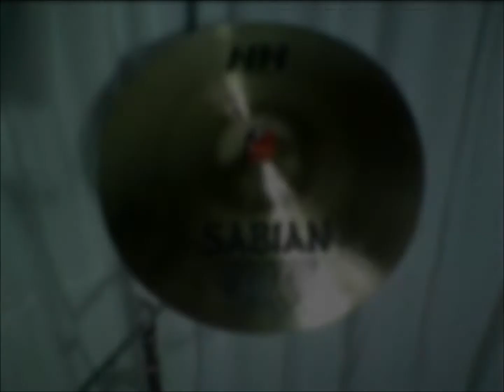Sabian HH Crash Dark 16" Traditional - BATERACLUBE.com.br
Sabian HH Crash Dark 16" Traditional

Soundcheck realizado no showroom do BATERA CLUBE em Guarulhos-SP Brasil, no ano de 2010.

Participação e edição: RICARDO GOEDERT

Visite - A Primeira drumshop online do Brasil.